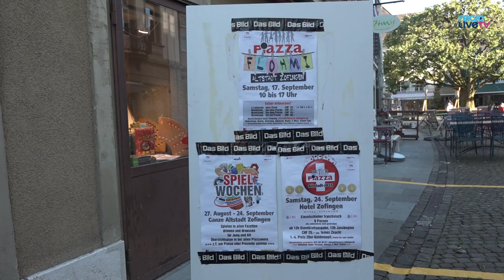Zofinger Altstadt-Talk vom 07.09.2016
Die Vertreter von Piazza, Stadtmarketing und Gewerbeverein an einem Tisch. Diskussion zum Thema: in welche Richtung soll sich die Zofinger Altstadt entwickeln? Moderiert wird das Gespräch von Adrian Gaberthuel von regiolive.tv.